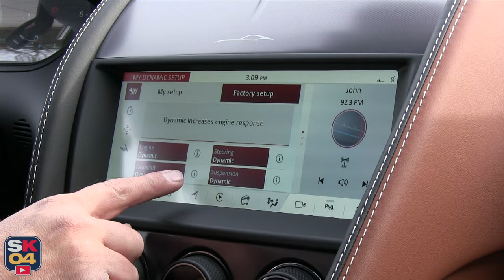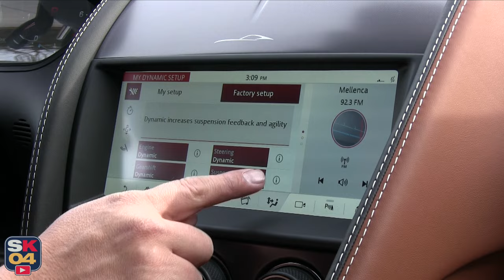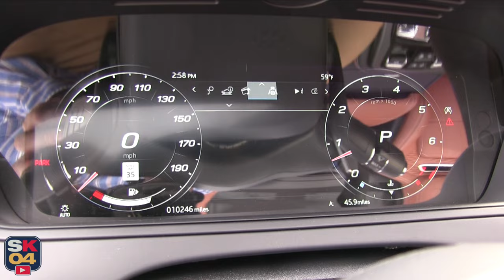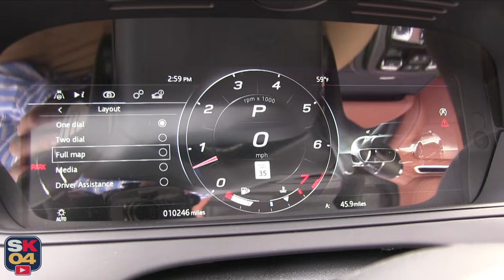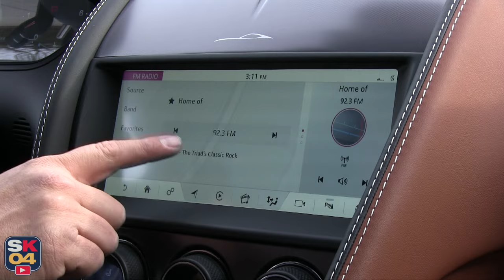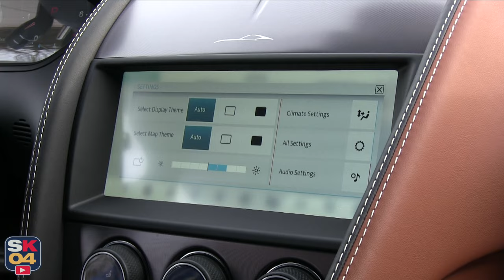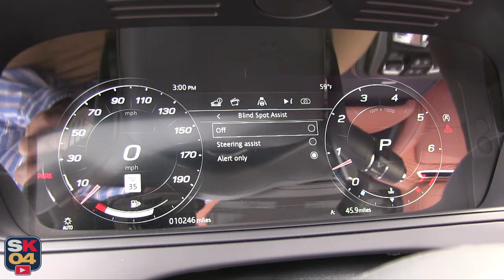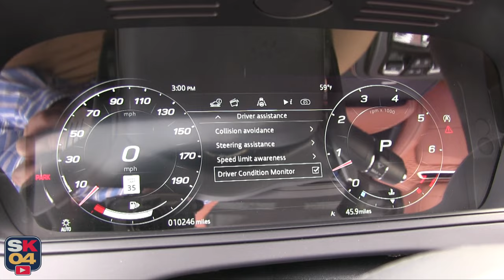2024 Jaguar F-Type R 75 Convertible: Start Up, Test Drive & In Depth Review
In today's video, we'll be taking an in depth look at the 2024 Jaguar F-Type R 75 Convertible!

Kyle